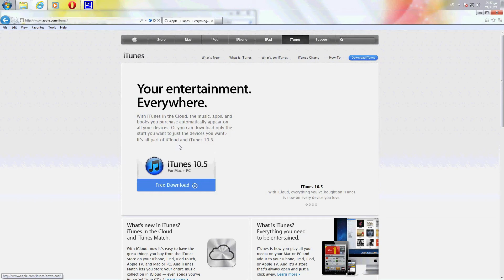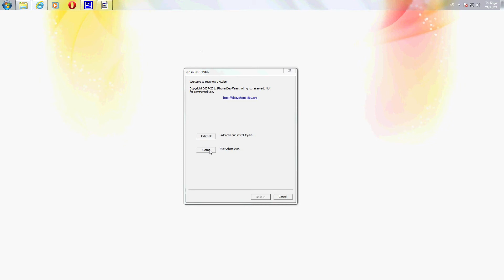How To Jailbreak iPhone 4, iPhone 3GS - ios5 - كيف تسوي جلبريك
ال redsn0w يحتاج للانترنت في عمليه الجلبريك والتفعيل

شكر خاص لاتصالات الفقيهي وخاصه محمد بندر فقيهي
كان معكم محمد ابراهيم فقيهي قنات mef.1411 موووسسسسكوووو

redsn0w iOS5beta